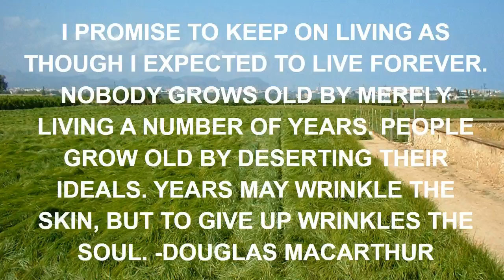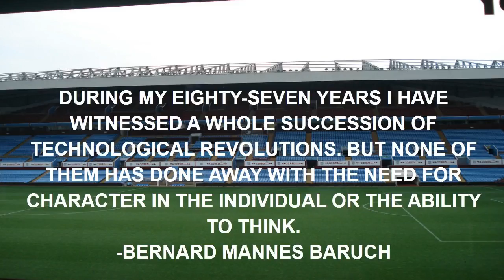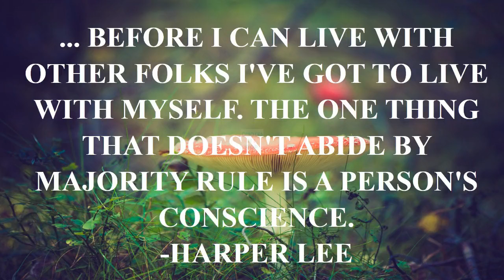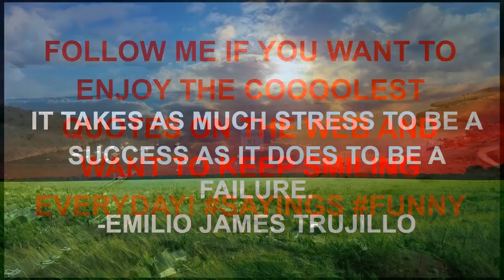famous quotes dr seuss